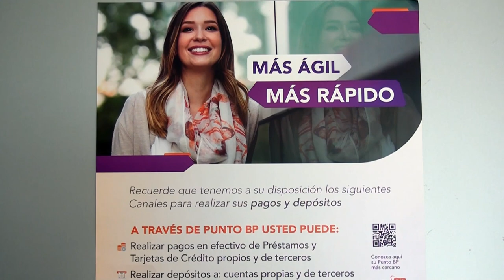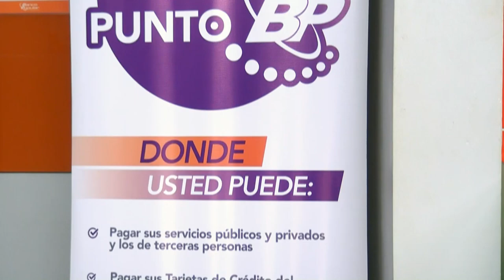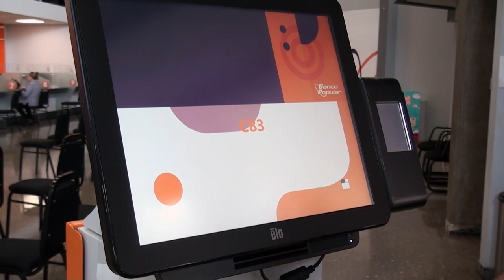BP Acera es un programa para apoyar el impulso de las pequeñas y medianas empresas del país